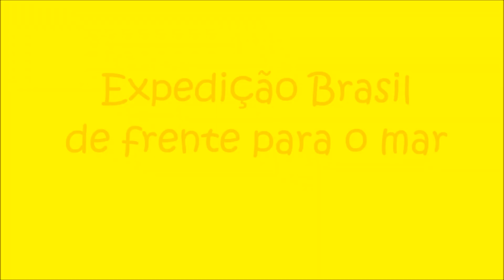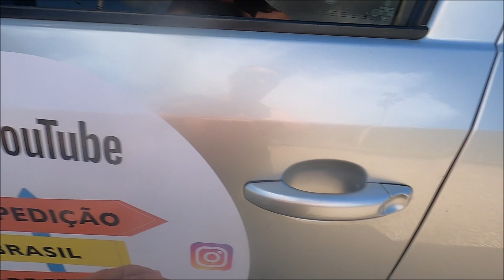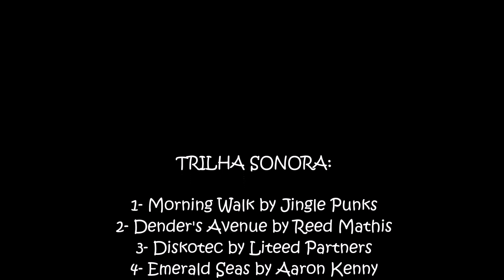#151 - Praia de fora - Governador Celso Ramos (SC)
No episódio de hoje, continuamos na belíssima cidade de Governador Celso Ramos, em Santa Catarina, e queremos convida-los a nos acompanhar numa aventura visitando a uma praia completamente deserta atravessando trilhas e costões. Vem comigo.

Governador Celso Ramos vem ganhando destaque pelas suas belíssimas praias algumas ainda completamente virgens. A Praia de Fora faz parte das praias desertas da cidade e é uma das mais visitadas pelos aventureiros e surfistas.

Existem apenas dois acessos até Praia de Fora, ambos atravessando desafiadores costões ou trilhas primitivas. Um deles percorre uma pequena trilha de aproximadamente 900 metros, que tem início na Praia Ganchos de Fora (pelo lado direito da praia) com dificuldade leve a moderada.

A trilha até a praia vai costeando o litoral, nela você terá acesso a outras praias como a do Tomás e a das Conchas

A Praia de Fora é tem mar bastante agitado e com areias claras.
A vista da praia é sensacional, você consegue observar toda a Ilha dos Ganchos.
Também pode-se chegar a deserta Praia de Fora frequentada por aventureiros que gostam de bela paisagem e por surfistas, por um outro caminho mais difícil: é preciso passar pelos costões do lado esquerdo da praia de Palmas
Trilha de nível difícil, pelas pedras e mar, saindo da Praia de Palmas. Recomenda-se levar bastante protetor, água e tênis facilitam o percurso. Em torno de 1h30min de caminhada, vale a pena parar de vez em quando para curtir o mar e a praia.
A praia de fora é uma belíssima praia, escondida por uma trilhas A praia em si é incrivelmente linda, o acesso a ela é por uma espécie e morro e a vista é encantadora.  A praia é bem tranquila, chegando a ficar deserta por longos períodos de tempo.
Vale muito a pena a visita.
Pelo inicio da trilha que parte da praia de Ganchos de Fora, tem-se acesso a 4 prainhas pequenas porem bem charmosas, rodeadas de pedras até a chegada na Praia de Fora. Trilha moderada. Super vale a caminhada até esta praia que é praticamente deserta e é um espetáculo da natureza. Levar bastante água e lanche, pois o tempo decorrido pode ser maior do que o esperado, caso queira curtir mais tempo o visual maravilhoso do lugar.
Localizada no Bairro de Ganchos de Fora a praia conchas é um pedacinho do paraíso perdido nos costões. Com apenas 12 metros de comprimento e águas cristalinas de tirar o fôlego, sua principal característica é que no lugar de areia a praia é inteiramente de pequenas conchas.
Os aventureiros mais experiente sugerem seguir pela trilha e não pelo costão pois o esforço é triplicado, com partes de escaladas nas pedras, as vezes muito alto e perigoso, com mata fechada na maior parte do trajeto impossibilitando sair do costão.
Localizada no Bairro de Ganchos de Fora a praia das conchas é um pedacinho do paraíso perdido nos costões. Com apenas 12 metros de comprimento e águas cristalinas de tirar o fôlego, sua principal característica é que no lugar de areia a praia é inteiramente de pequenas conchas. Seu acesso se dá por uma trilha de 700 metros que também leva a famosa praia de fora. Com o nível de dificuldade médio o percurso requer um certo preparo